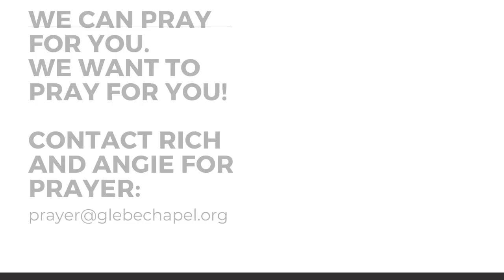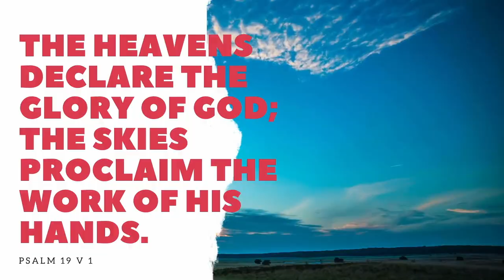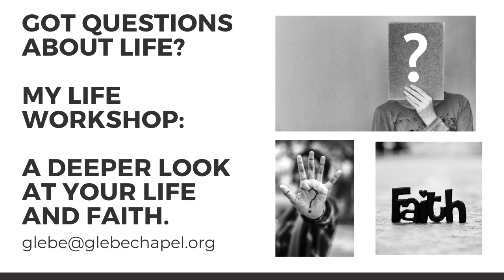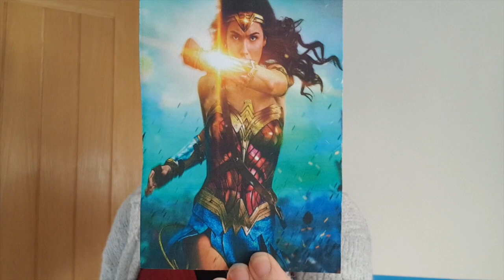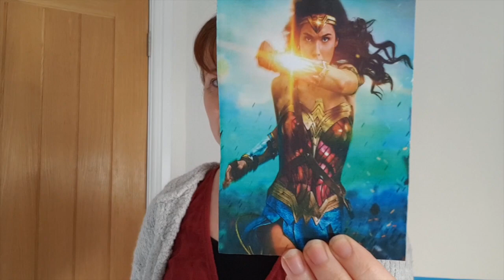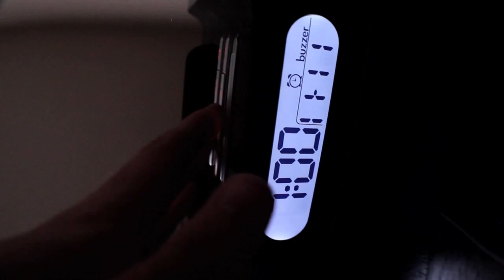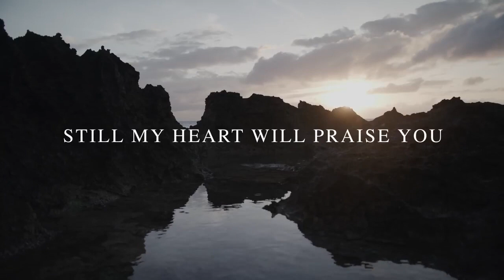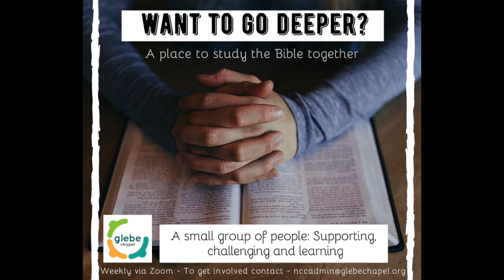Glebe Chapel Sunday Morning Service 31 01 2021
Welcome to our Sunday service. We are quickly coming up on a full year of online services! We hope these are helpful for you to worship God and be connected to our Church.

Today we have Lee continuing our series in Mark, a kids slot prayers and an elder update.

Remember you can join us on Zoom after the service.

God Bless